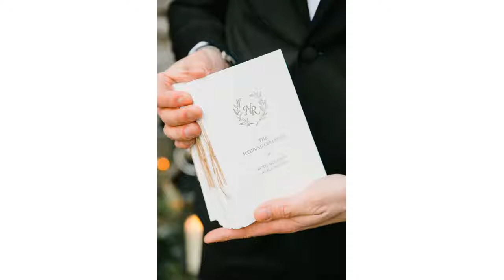Ballymagarvey Village Wedding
Elegant Black Tie Ballymagarvey Village Winter Wedding In Meath, Ireland.
Ruth and Niall celebrated their black tie winter wedding in Ballymagarvey Village in Co.Meath. They both first came to my home to have a chat about their wedding plans a year and a half before their wedding day and I'd been looking forward to it ever since. Ruth and Niall are two of the most easy-going people you'd meet who are very much in love.

Despite the black tie wedding attire, the bride and groom created a relaxed atmosphere for the whole day. They wanted their wedding day to feel classic and  Christmassy with lots of open fires, mulled wine, pints of Guinness, hot whiskeys and more importantly laughter with their closest friends and family. Ballymagarvey Village with its open fires, amazing Christmas decorations and a cosy Snug bar was a perfect Irish venue.